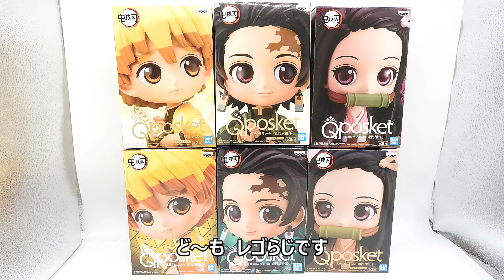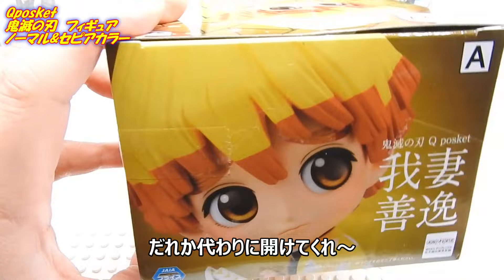Qposket 鬼滅の刃フィギュア ノーマルカラーとセピアカラー買ってみた 炭次郎 善逸 禰豆子×2カラー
今回はQposketの2カラー比較です。
悩んでいる方への後押しとしては、両方かな？
これはどっちとか選べません。
悩んでいたら『判断が遅い！』と怒られますよ！